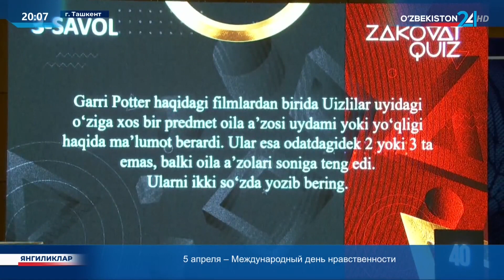Массовые мероприятия в Ташкенте в преддверии референдума